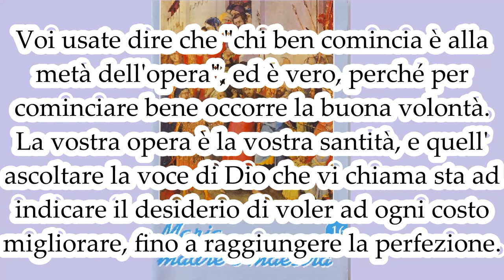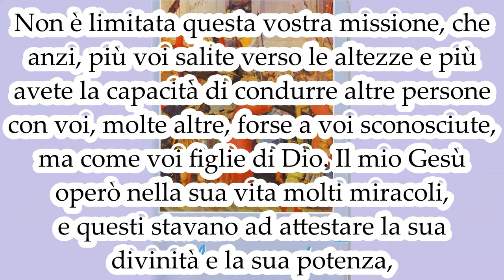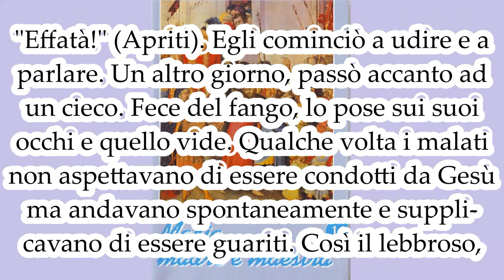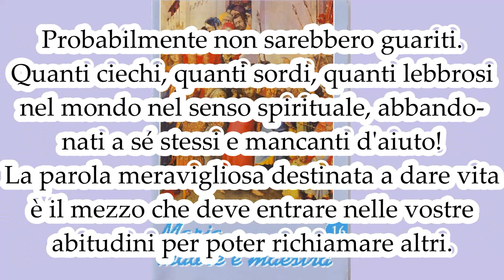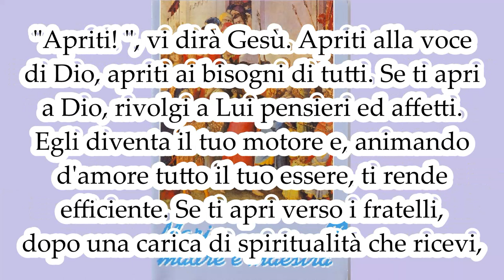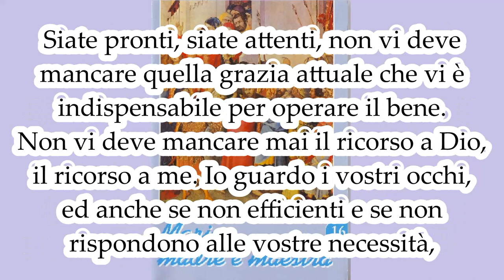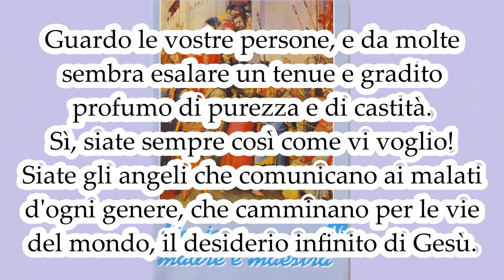Apriti alla voce di Dio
MARIA MADRE E MAESTRA 16. Mamma Carmela 16 Febbraio 1976.

Figli diletti, sia pace a voi e grazia e ogni benedizione, poiché, pronti al mio invito e superando molte difficoltà, siete venuti qui per onorarmi e per imparare.
La prontezza nel seguire le buone ispirazioni è il miglior coefficiente per portare a termine la vostra impresa. Voi usate dire che "chi ben comincia è alla metà dell'opera", ed è vero, perché per cominciare bene occorre la buona volontà. La vostra opera è la vostra santità, e quell'ascoltare la voce di Dio che vi chiama, sta ad indicare il desiderio di voler ad ogni costo migliorare, fino a raggiungere la perfezione.
Non è limitata questa vostra missione, che anzi, più voi salite verso le altezze e più avete la capacità di condurre altre persone con voi, molte altre, forse a voi sconosciute, ma come voi figlie di Dio.
Il mio Gesù operò nella sua vita molti miracoli, e questi stavano ad attestare la sua divinità e la sua potenza, ma stavano anche a testimoniare la fede di chi chiedeva di essere guarito e la collaborazione e la bontà di coloro che stavano vicino ai bisognosi.
Un giorno, per esempio, portarono a Gesù un uomo che era sordomuto: Gesù pose le dita nei suoi orecchi e un po' di saliva sulla sua lingua, dicendo: "Effatà!" (Apriti). Egli cominciò a udire e a parlare. Un altro giorno, passò accanto ad un cieco. Fece del fango, lo pose sui suoi occhi e quello vide.
Qualche volta i malati non aspettavano di essere condotti da Gesù, ma andavano spontaneamente e supplicavano di essere guariti. Così il lebbroso, ricordato oggi dalla vostra liturgia, e i dieci lebbrosi che furono guariti e di cui uno solo ritornò a ringraziare.
Per ottenere aiuti e grazie, voi vedete che occorre muoversi, occorre andare dal Maestro e, se volete una strada molto facile per arrivare a Lui, venite a me. Quante volte un atto di volontà, un sacrificio affrontato con serenità e con desiderio di bene, è seguito da grazie e grazie senza fine.
Vi ho detto quanto è dannosa l'accidia, ma vi devo dire quanto invece è vantaggiosa la generosità e la prontezza nel seguire gli inviti di Dio. Tutto ciò che è bene, viene da Lui ispirato e i mezzi sono diversi.
Voi dovete, ad esempio, essere strumenti di Dio per far sentire la sua voce e per intercedere il suo aiuto. Che sarebbe stato del sordomuto, del cieco e del lebbroso, se il loro prossimo non si fosse preoccupato di far conoscere il Salvatore? Probabilmente non sarebbero guariti. Quanti ciechi, quanti sordi, quanti lebbrosi nel mondo nel senso spirituale, abbandonati a sé stessi e mancanti d'aiuto!
La parola meravigliosa destinata a dare vita, è il mezzo che deve entrare nelle vostre abitudini per poter richiamare altri. "Apriti! ", vi dirà Gesù. Apriti alla voce di Dio, apriti ai bisogni di tutti. Se ti apri a Dio, rivolgi a Lui pensieri ed affetti. Egli diventa il tuo motore e, animando d'amore tutto il tuo essere, ti rende efficiente. Se ti apri verso i fratelli, dopo una carica di spiritualità che ricevi, diventi capace di portare a Lui tutte le miserie da cui sei circondato.
Quando un fiore apre il suo calice alla rugiada e ai primi raggi del sole del mattino, diventa un mezzo d'attrazione, perché gli occhi, in cerca di bellezza, si rivolgono ad esso, e nella sua piccolezza può far allargare il cuore e suscitare pensieri di bontà e di fede anche in coloro che non sono abitualmente delicati.
Voi dovete essere questi fiori. Al tocco della mano benefica della vostra Mamma celeste e alla sua voce che v'invita ad aprirvi, possiate agire come il piccolo fiore illuminato dal sole.
Siate pronti, siate attenti, non vi deve mancare quella grazia attuale che vi è indispensabile per operare il bene. Non vi deve mancare mai il ricorso a Dio, il ricorso a me.
Io guardo i vostri occhi, ed anche se non efficienti e se non rispondono alle vostre necessità, li vedo come lucerne che illuminano il cammino degli altri per quell'altruismo che vi fa dimenticare voi stessi. Guardo le vostre labbra e le sento pronunciare parole di bontà verso tutti. Mi compiaccio di esse, come se per un miracolo il mio Gesù avesse dato a voi un potere straordinario di comunicare. Guardo le vostre persone, e da molte sembra esalare un tenue e gradito profumo di purezza e di castità.
Oh, sì, siate sempre così come vi voglio! Siate gli angeli che comunicano ai malati d'ogni genere, che camminano per le vie del mondo, il desiderio infinito di Gesù. "Apriti!". Ed è così che i ciechi nello spirito vedono, i sordi odono e i lebbrosi sono mondati.
Figli, ciò che racchiudo nel mio cuore, desidero che diventi vostra proprietà. Ricevete l'amore di Dio e del prossimo. Ricevete la grazia, e che il vostro spirito sia sempre teso come per ascoltare una voce intima che vi chiami, momento per momento, a seguire il Maestro sulla via della santità.
Vi benedico tutti ad uno ad uno. Arrivederci, figli. Vi attendo sempre con gioia.